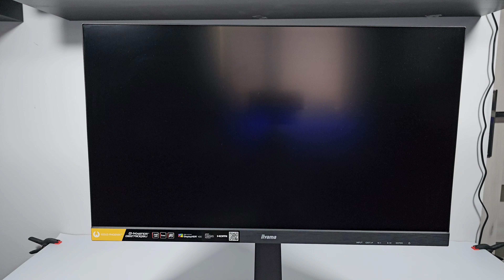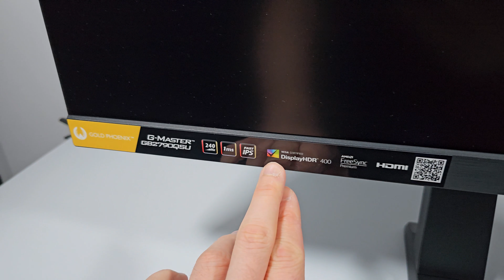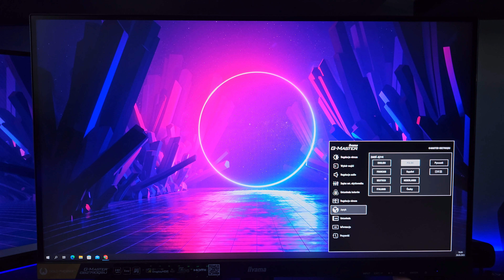Monitor iiyama GB2790QSU (27", 2560x1440, IPS, 240Hz, 1,0 ms). Monitor dla graczy. Prezentacja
⏬Moje media⏬

🔸Obudowa be quiet! Silent Base 601